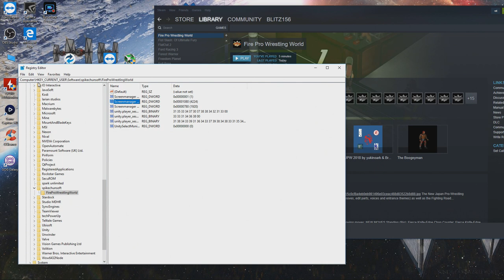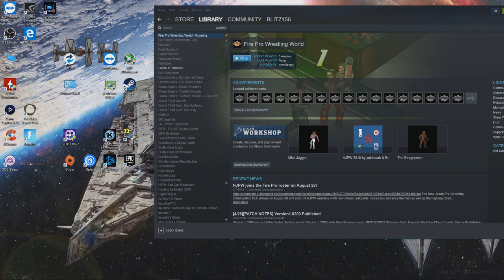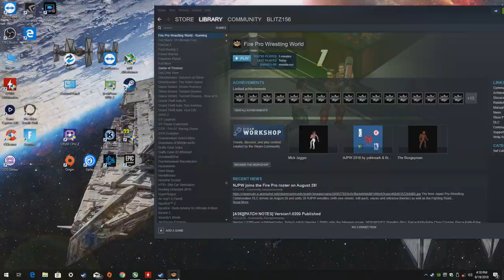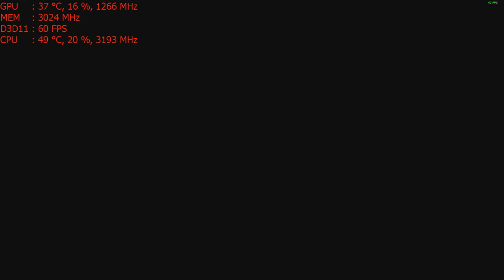Fire Pro Wrestling World on the GT 1030 : Young Bucks vs Bros. Of Destruction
CPU: I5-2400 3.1ghz base  - 3.4ghz turbo
GPU: MSI GT 1030 2gb OC
Ram: 8gb 1600mhz ddr3 (running at 1333mhz).
Res: 1080p